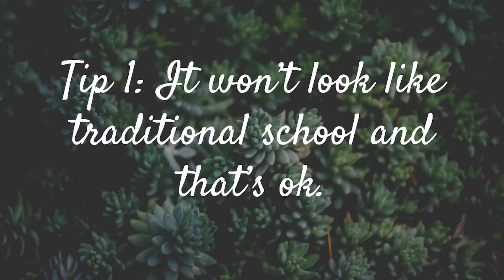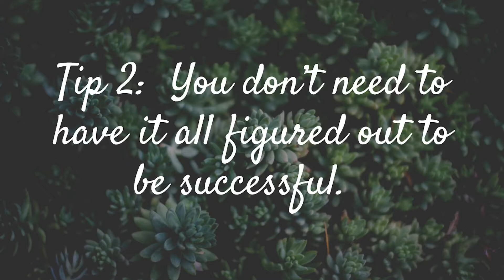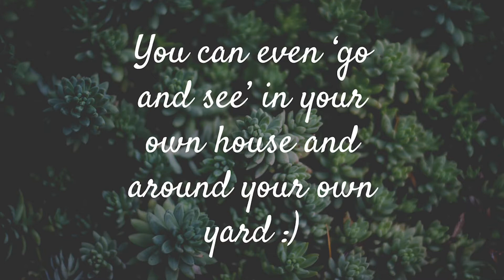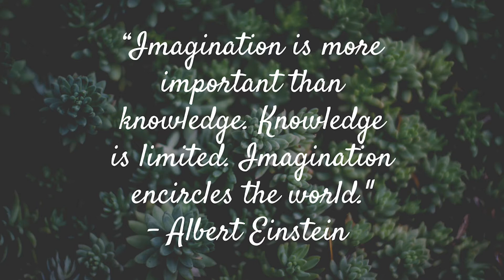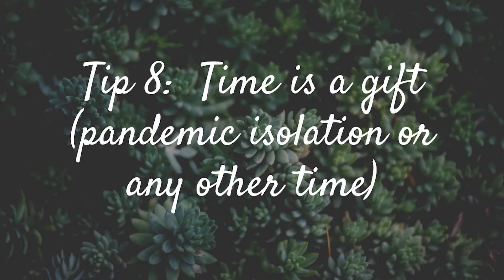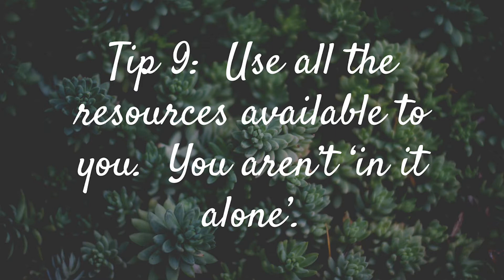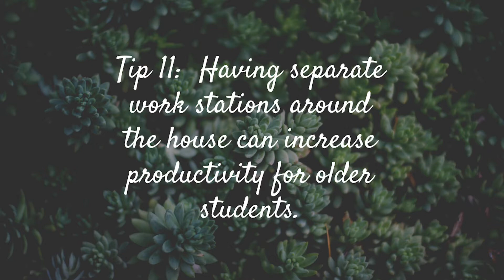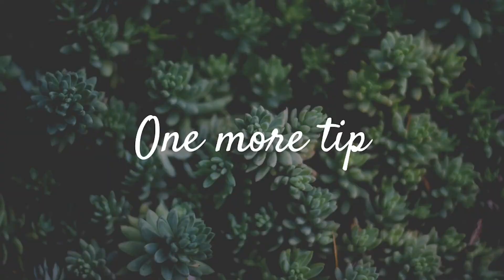Tips For Homeschooling Through The Corona Virus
TIPS (AND ENCOURAGEMENT) FOR HOMESCHOOLING THROUGH THE CORONA VIRUS

Let’s chat - I’m hoping to give you encouragement to make it through this year of school.  Some practical tips are also included.  See my other videos for curriculum ideas.  Another is coming soon to wrap up 2019/2020.